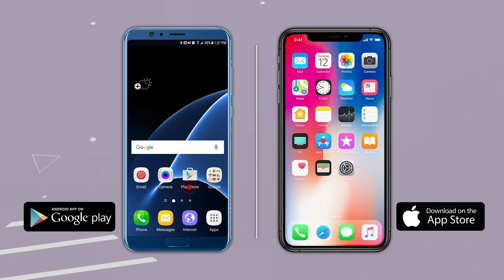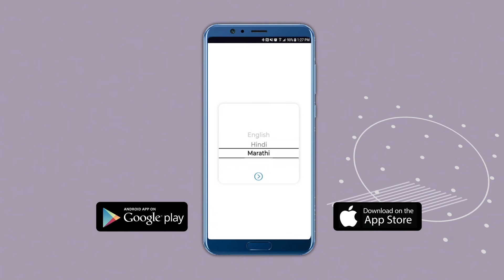मोदींनी महाराष्ट्राला मंत्रीपद दिली पण ‘ही’ मंत्रीपद काढून घेतली! Modi Govt | Cabinet Expansion| BJP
केंद्रीय मंत्रिमंडळाचा विस्तार (Cabinet reshuffle) पार पडल्यानंतर बुधवारी रात्री उशिरा खातेवाटप जाहीर करण्यात आलं. यावेळी पंतप्रधान मोदी यांनी खाते वाटपात मोठे बदल केले आहेत. पण यामध्ये महाराष्ट्रातून (Maharashtra) जे चार मंत्री (Minister) आता केंद्रात गेले आहेत त्यांना नेमकं काय मिळालं हे आपण पाहणार आहोत. याशिवाय मंत्रिमंडळात पूर्वीपासून जे महाराष्ट्रातील मंत्री आहेत त्यांना नेमकं काय मिळालं यावरही आपण एक नजर टाकणार आहोत.